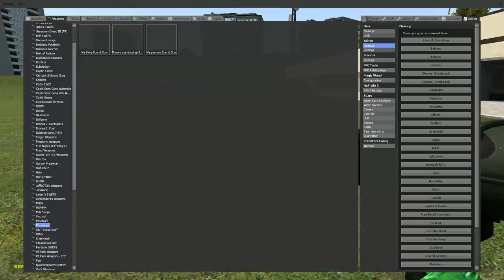SCARY OUTLAST NPC CHASE! | Garry's Mod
My Twitch (will be heading here for streams in 2 weeks, so follow me there to get the notifications)

Hey guys and gals, Glich'e here! Today, I play some more Garry's Mod and we look at an Outlast mod. I hope you guys enjoy!